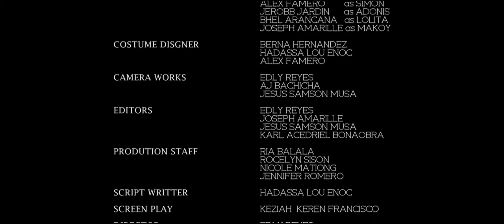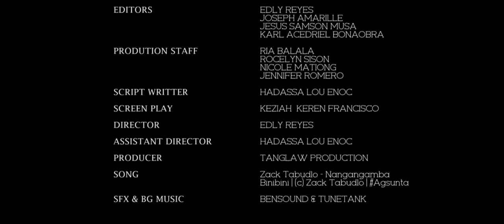SHORTFILM: Inang by Tanglaw Production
11th Cinemalente Media Festival 2022

Category: Shortfilm
Title: Bughaw

Prepared by Tanglaw Production